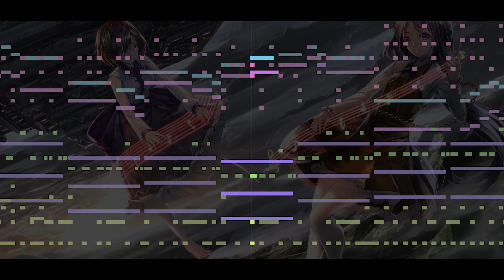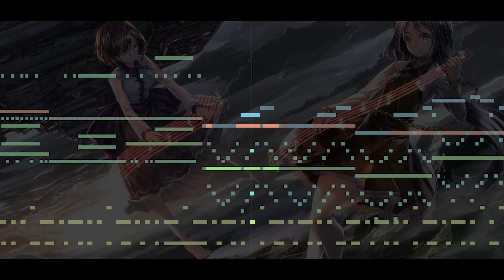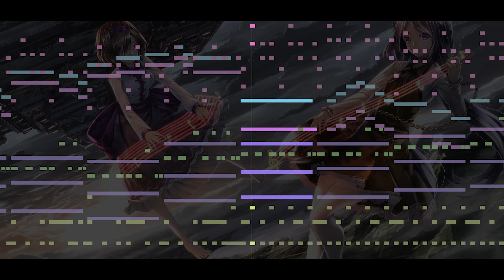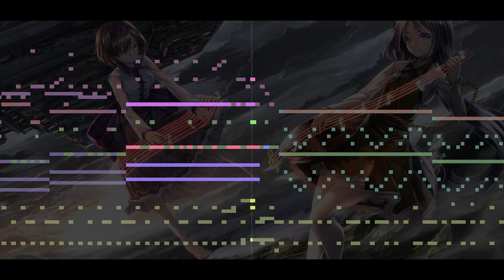Mega Man X4 - Storm Owl Stage Theme (Touhou Style Arrange)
I found it quite catchy when listening to the Magical Storm's chorus part over and over again.

A remake of Storm Owl's Stage Theme from Mega Man X4 with Touhou Soundfonts.
Especially with the style of Stage 4 Theme from "Touhou 14 - Double Dealing Character", aka "Magical Storm".

Used Programs
 - FL Studio 21
 - MAMPlayer

Used Instruments
 - EZdrummer Pop/Rock Default Kit
 - Rain/Thunderstorm Sound FX (from various KSHMR sample packs)
 - Retrologue Chord Melody
 - Retrologue Mantra Melody
 - SD-90 BreathyTenor
 - SD-90 Celtic Ens
 - SD-90 St.Harpsichd
 - SD-90 St.Slow Str
 - SD-90 St.Sm Choir
 - Trilian Electric Trooper Boys (Low Cut)
 - Trilian Sweeping the Acid Bass Station

benben and yatsuhashi illustration from thumbnail by dairi

MIDI Sequencing by myself.